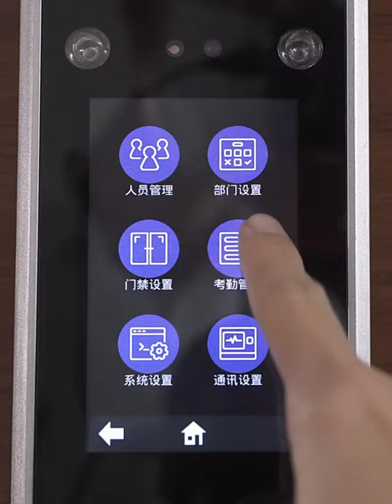Wifi Face Recognition Access Control Dynamic Facial Detection Door Lock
Smart Tech Gadgets | Cool Gadgets | Smart Appliances | tik tok | Utilities for Every Gadget Smart Gadgets, Versatile Utensils, new gadgets, latest Tech Gadgets, Security For Every Home

We Bring the Latest Gadgets, New Tech, Inventions, Designs, Technology, and Gadgets.